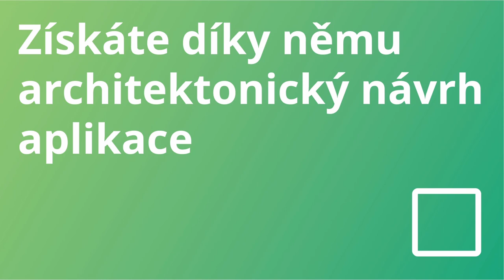Proč nezapomínat na technologické poradenství?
Zvažujete vývoj aplikace či webu a chcete mít vše podchycené správně? Pak byste neměli určitě opomenout zařadit také technologické poradenství, které vám v tomto pomůže nic neopomenout. A co přesně do něj může spadat? Představuje šéf vývojářů Modrého ducha, Michal Zíma.